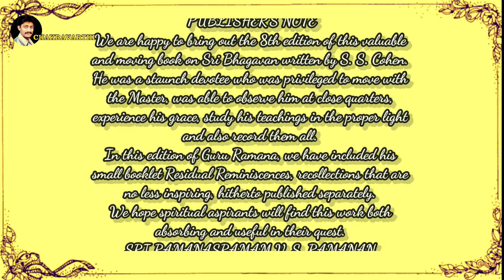MAYA | Guru Ramana (Part -II Talks) | SS Cohen | Ramana Maharshi Audio Books | Sri Ramanasramam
MAYA - GURU RAMANA MEMORIES AND NOTES Talks - II  By S. S. COHEN Read  by Miss Maggie UK
Seventh edition 1998
Eights edition 2003
Published by
President
SRI RAMANASRAMAM
Tiruvannamalai 606 603
PUBLISHER’S NOTE
We are happy to bring out the 8th edition of this valuable
and moving book on Sri Bhagavan written by S. S. Cohen.
He was a staunch devotee who was privileged to move with
the Master, was able to observe him at close quarters,
experience his grace, study his teachings in the proper light
and also record them all.
In this edition of Guru Ramana, we have included his
small booklet Residual Reminiscences, recollections that are
no less inspiring, hitherto published separately.
We hope spiritual aspirants will find this work both
absorbing and useful in their quest.
SRI RAMANASRAMAM V. S. RAMANAN
TIRUVANNAMALAI PUBLISHER...